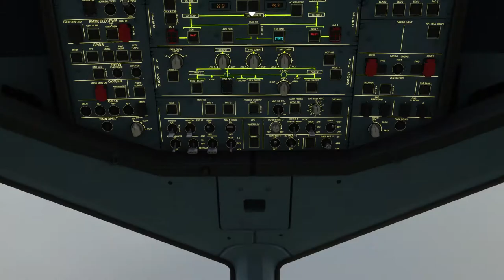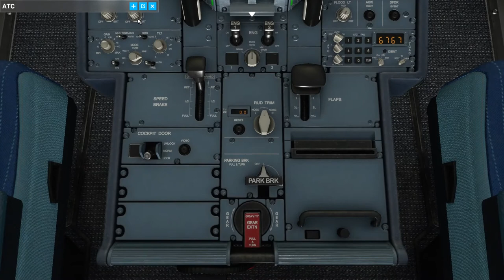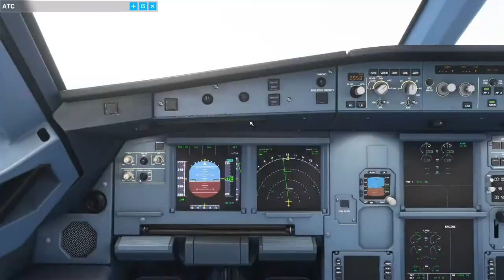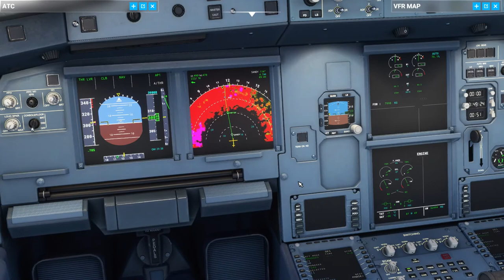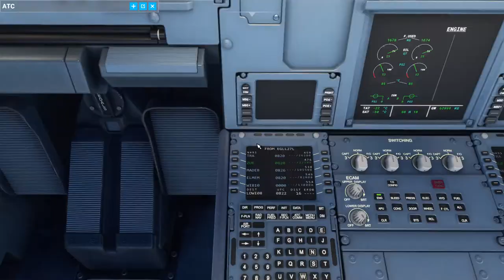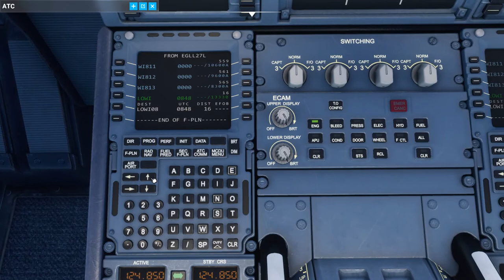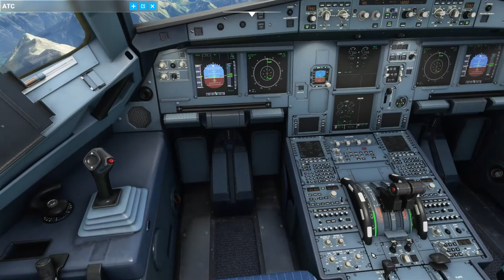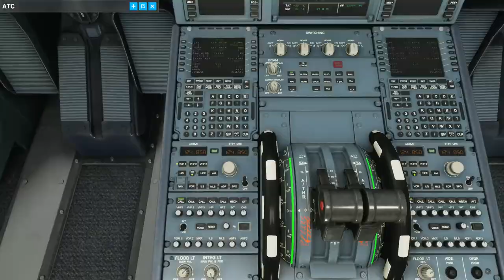Heathrow to Innsbruck - FLIGHT SIMULATOR 2020! Full Flight - Airbus A320Neo with Live Weather!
My first flight to test everything out properly in an Airbus A320Neo on Microsoft's Flight Simulator 2020!

EGLL London Heathrow to LOWI Innsbruck - both handcrafted airports in the Premium Deluxe edition that I purchased.

Starting at Terminal 5 at Heathrow, cold and dark all the way to parking at LOWI.

I used the external drone cam at points during the Cruise at FL390 and to put it simply - the scenery and graphics, with the volumetric clouds is phenomenal.

The autopilot is a little fiddly at times on the A320Neo within the game but nowhere near as buggy to fly as the 787 (which doesn't even have an active APU on mine for some reason, meaning I have to start an engine when connected to ground power).

Anyway, for this, I had live weather (and live multiplayer - which you'll notice at the very end when I touchdown in Innsbruck - little rubbish if you ask me).

During descent the Autothrottle went a little haywire, as did the autopilot controlling the descent but that sorted itself out within a minute or so. I mucked up the RNAV descent too but got it back fairly quickly having disconnected the autopilot. The scenery is set mostly to Ultra with a few other settings on High (trees, grass etc).

15:20 - Takeoff
17:30 - Punching through dense volumetric clouds
35:00 - Cruise
50:00 - Drone Cam closeups
1:20:00 - Descent
1:30:00 - Approach and Landing at Innsbruck

Yesterday I flew four sectors - LHR - FRA - LHR - GIB - LHR in total all with ILS approaches (with the exception of Gibraltar which was a visual approach). I captured some incredible sunsets on those flights so I'll be looking to do some content around that at some point soon! If there is anything you wish to see, let me know!

Spec-wise for anyone interested:-
I'm running an AMD Ryzen 5 3600X Processor, with 32Gb RAM clocked at 3200mhz and an Nvidia GeForce RTX 2070 Super graphics card. Usually in game its flawless at those settings but having Xbox Capture (first time recording the flight) enabled caused it to drop a few frame rates.

I'm also using the Thrustmaster T-Flight HOTAS X Full Flight Kit - stick, throttle and rudder pedals.